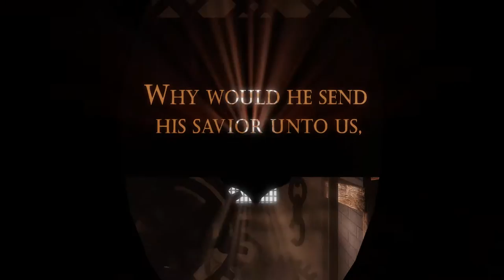BioShock Infinite laptop acer i7 7700hq 1050 ultra setting